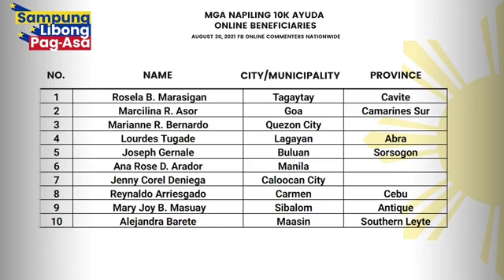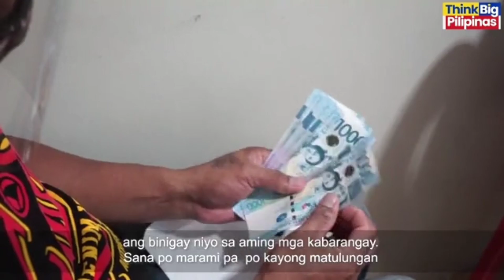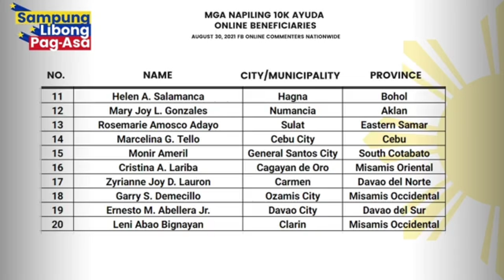NARITO NA PO ANG NAPILING 20 BENEFICIARIES SA NAKARAANG SAMPUNG LIBONG PAG-ASA NOONG AUGUST 28, 2021